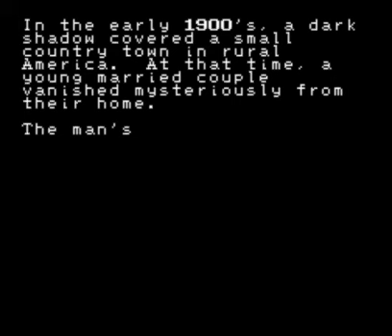Let's Play MOTHER 1: Lamps be attackzin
Today, Ninten attacks his lamp.